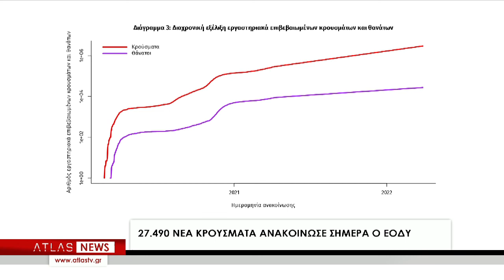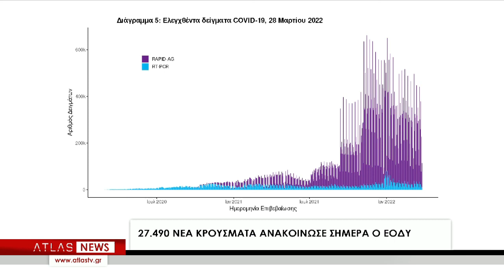ΚΕΝΤΡΙΚΟ ΔΕΛΤΙΟ ΕΙΔΗΣΕΩΝ 28 - 03 - 2022